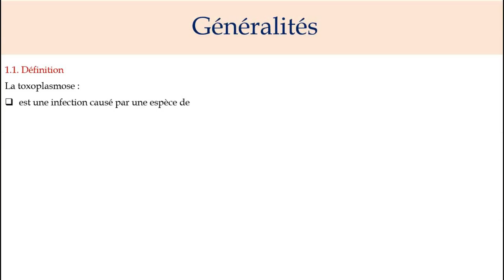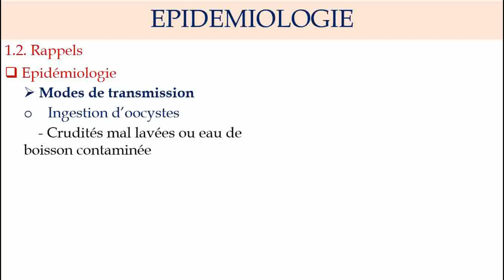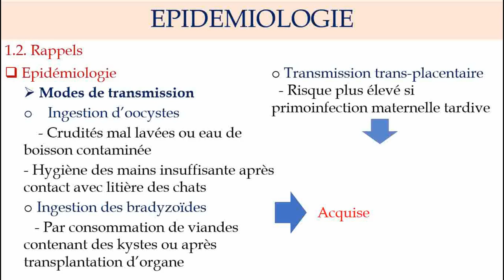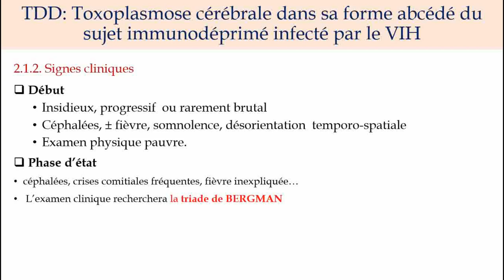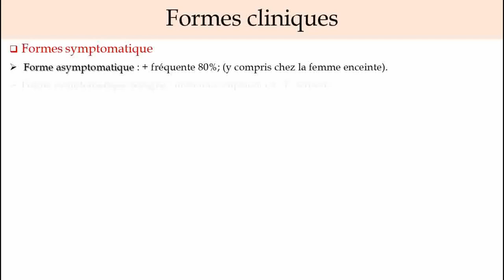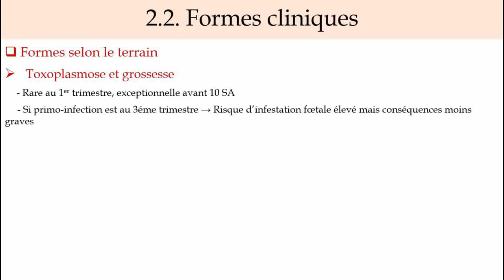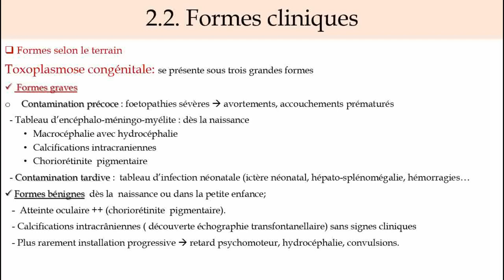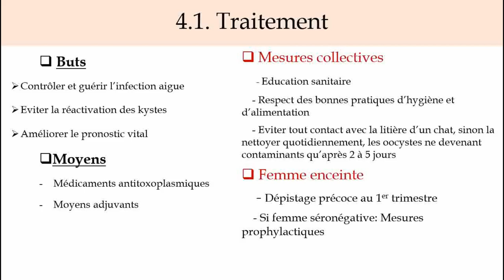LA TOXOPLASMOSE ( parasitologie)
Cette vidéo décrit la toxoplasmose chez le sujet VIH (Toxoplasmose cérébrale dans sa forme abcédé du sujet immunodéprimé infecté par le VIH ) et la toxoplasmose au cour de la grossesse.

0:00      Intro
00:06 - Généralités
02:32 - Épidémiologie ( Mode de transmission)
03:49 - Physiopathologie
05:08 - Signes Cliniques
06:25 - Signes Para cliniques
08:19 - Les formes cliniques
09:14 - La toxoplasmose et la grossesse
11:43 - Diagnostic positif
12:40 - Traitements et Préventions
** AVIS DE NON-RESPONSABILITÉ MÉDICALE ** : Fullmedecine ne fournit pas de conseils médicaux et les informations disponible sur cette chaîne ne proposent pas de diagnostic ni de le traitement. Les informations présentées dans ces leçons sont UNIQUEMENT à des fins éducatives, et les informations présentées ici ne doivent pas être utilisées comme alternative au diagnostic et au traitement d'une personne ou d'un animal par un professionnel de la santé.

Seul un médecin ou un autre professionnel de la santé agréé est en mesure de déterminer la nécessité d'une assistance médicale à apporter à un patient. Veuillez demander l'avis de votre médecin ou d'un autre fournisseur de soins de santé agréé si vous avez des questions concernant une condition médicale.
Bien que je fasse de mon mieux pour présenter des informations exactes, il peut y avoir des erreurs dans cette vidéo. Si vous voyez des erreurs dans les informations de cette leçon, veuillez commenter et faites-le moi savoir.